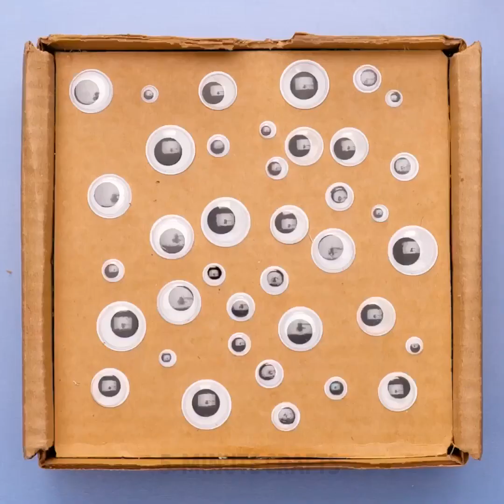Helpful Parenting Hacks And Smart Gadgets For Parents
TIMESTAMPS
0:00 Simple Emergency Hack For Parents
0:20 Easy Doll Cleaning Hack
0:49 Cardboard Table DIY